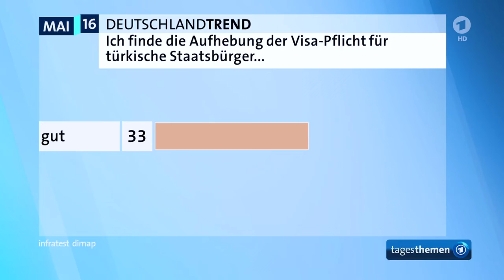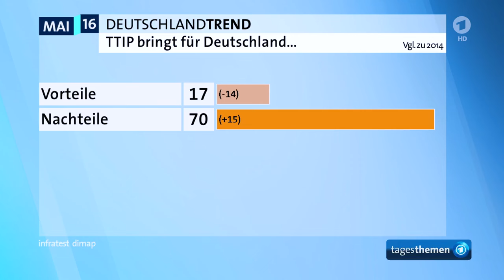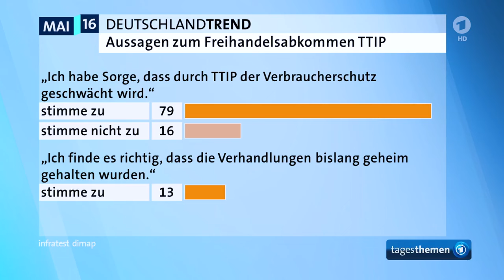2016 05 04 Die wahren Zahlen zu TTIP 70% Ablehnung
4. Mai 2016 und die Tagesschau berichtet über die große Ablehnung von TTIP in Deutschland